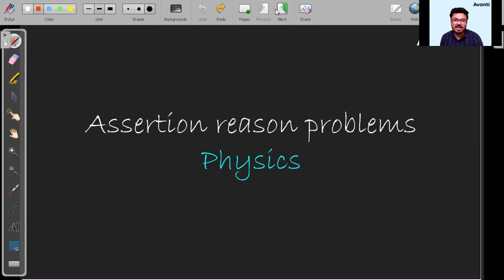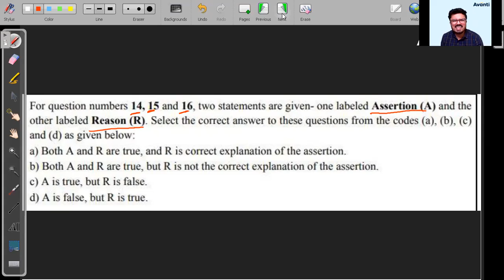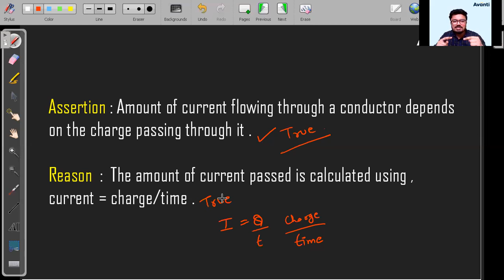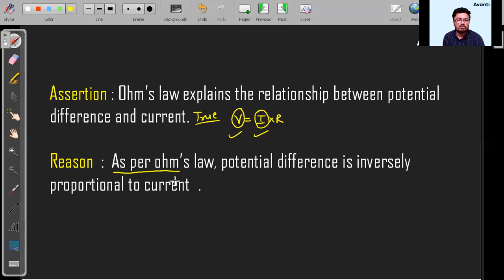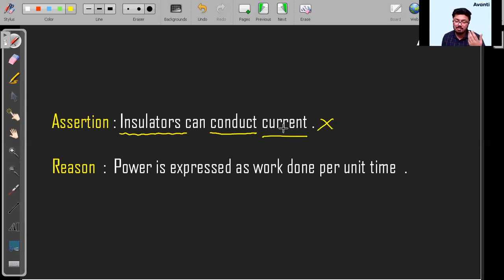CBSE Class 10 Science - Assertion Reason Question | Rahul Chauhan Sir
What is an assertion and reason question in CBSE Class 10?
It is a question type that consists of two statements – One is an assertion statement and the other is a reason statement. You have to read and absorb the information in the assertion statement and the reason statement to understand the concept being discussed. Based on your understanding, you are required to make the correct choice from the options given in the question.

 In this video, Rahul sir talks about how to tackle assertion reason questions in the CBSE examination. Assertion Reason is a new type of question which often confuses students

Tricks to answer assertion–reason questions in CBSE Class 10 exams 2020
5 best tips and strategies for CBSE Class 10 students to answer assertion questions are given below:

1.      Take time to read your CBSE Class 10 exam assertion–reason questions
If you rush through the assertion questions, you may not be able to answer it correctly. So, read the question carefully to understand the assertion statement. Then, figure out whether the reason statement is true or not. Once you feel you have found the correct answer, read both the given statements once more. This time, if you feel confident about your answer, go ahead and select the option that you think is right. Also, before your exams, sleep well so that you are not drowsy and unfocussed at the time of answering questions.

2.      Think of each statement independently
Evaluate the given statements independently to figure out the correct answer.

Here are the different scenarios for assertion–reason questions:

Both assertion and reason are false.
Both assertion and reason are true, but the given reason gives an inaccurate explanation.
Both assertion and reason are true, and the given reason gives an accurate explanation.
The assertion is false, and the reason is true.
The assertion is true, and the reason is false.
In certain questions, the reason provides the correct explanation for the given assertion statement, while in others it does not. If your concepts are clear, you will be able to quickly spot the inaccuracy in the explanation and select the correct answer. You need to think logically and use your conceptual understanding to analyse the scenario before answering assertion questions. For revising the concepts present in your CBSE Class 10 syllabus chapters, you can use CBSE Class 10 study materials such as NCERT solutions and concept videos.

3.      How to solve CBSE Class 10 assertion and reason-type questions?
Let’s take a closer look at an assertion and reason-type example question to understand how to answer such questions.

Example Question:

Copper wire has low resistivity. (Assertion Statement)
Copper is a bad conductor of electricity. (Reason/Explanation)
You are required to choose the correct answer from the following options:

Option 1

Both A and B are True.

Option 2

Both A and B are False.

Option 3

A is True and B is a correct explanation of A.

Option 4

A is True and B is an incorrect explanation of A.

Option 5

A is False, but B is True.